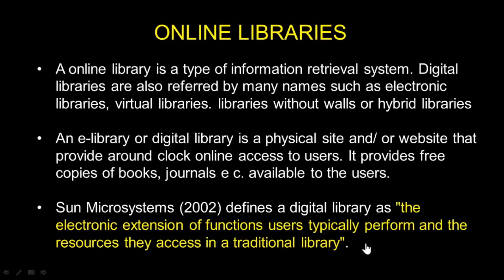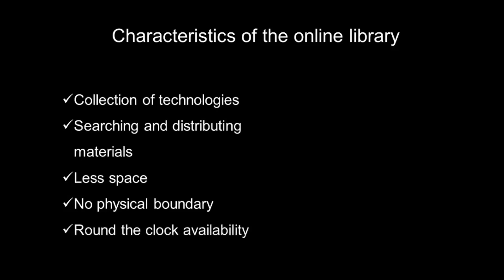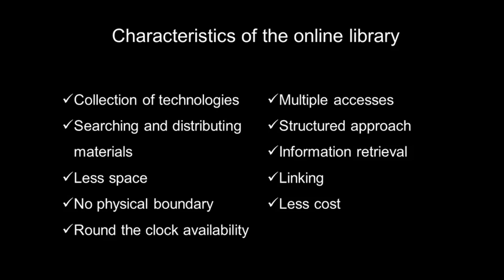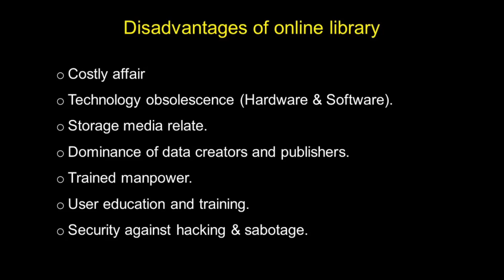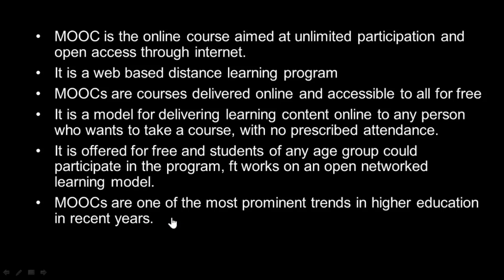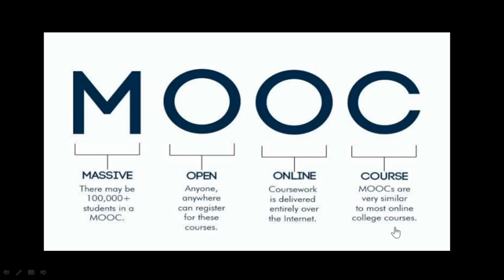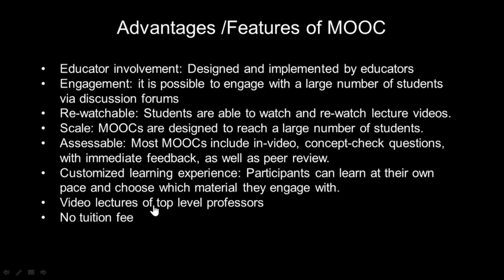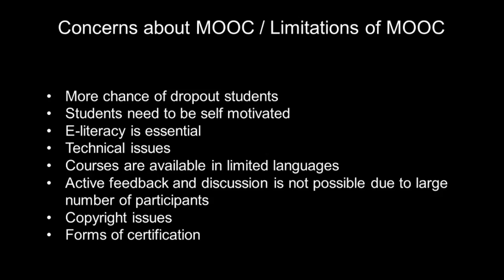Online Library, MOOCs | Professional Business Skills | III Sem B.com/ BBA